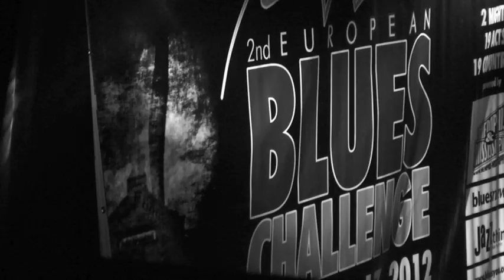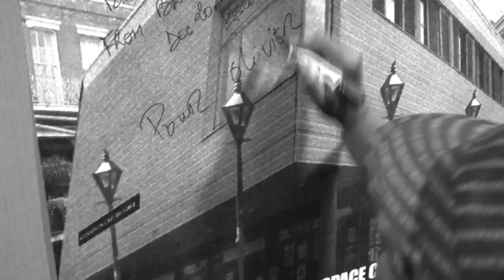Teaser Roland Tchakounte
Vidéo de présentation de Roland Tchakounté.
Images : Richard Martineau, Sébastien Kriloff, Guillaume Didier
Montage : Guillaume Didier